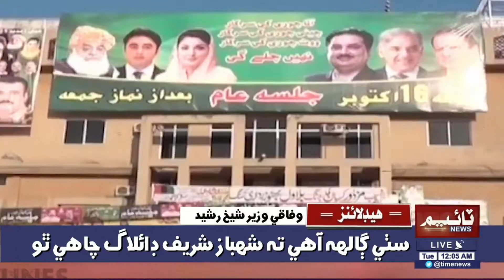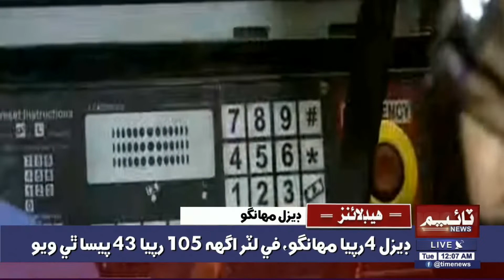12:00AM Time News Headlines | 01 Dec 2020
12:00AM Time News Headlines | 01 Dec 2020 | Time News